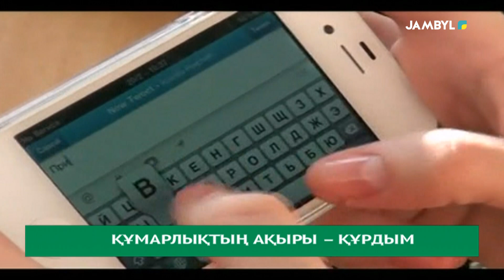Құмарлықтың ақыры – құрдым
Қазіргі таңда жастарды құмар ойындарының ықпалынан құтқарып қалу өзекті мәселеге айналды. Өйткені бұл ойынға тәуелді боп қалғандардың саны азаймай отыр.

«Соңғы жылдары елімізде құмар ойынға тәуелділік белең алып барады. Кейбір отбасылар үшін бұл үлкен қасіретке айналды. Лудоманияға қарсы күресте тәрбие ісі мен түсіндіру жұмыстарына ерекше мән берілуге тиіс» деп ел Президенті атап өткен болатын. Өткен жұмада орталық «Һибатулла Тарази» мешітінде құмар ойын туралы жамағатқа жан жақты түсіндірілді.